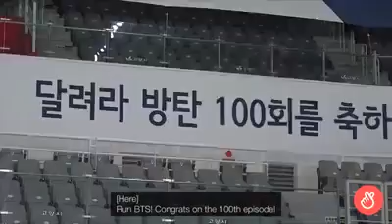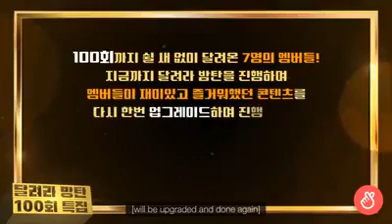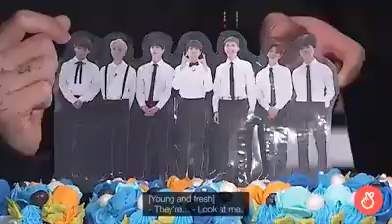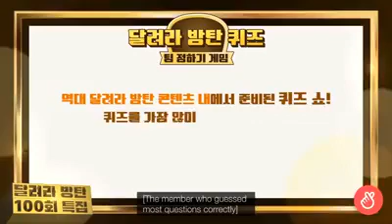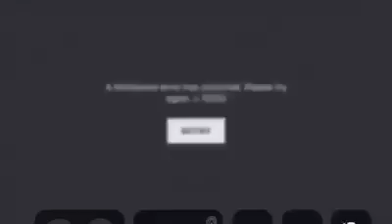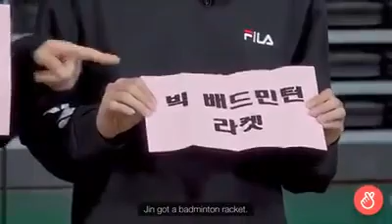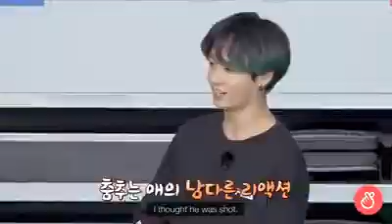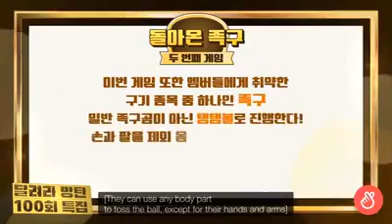[달려라방탄] BTS 달방 100회 HELLO 2021 / RUN BTS EP.100